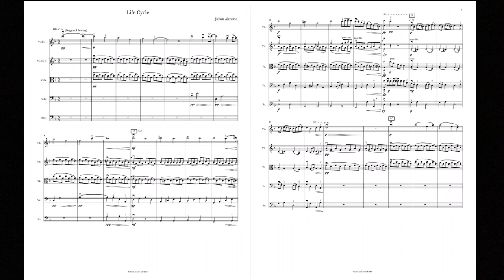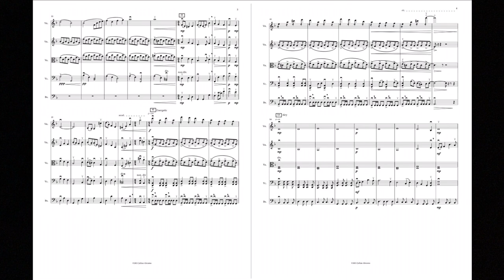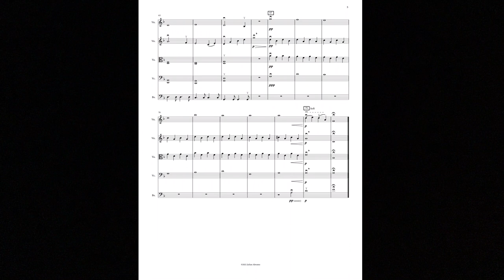“Life Cycle” Composed by Julian Abramo (Score With Music) (MIDI)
This piece gives a story of life. In the beginning, it is a summary of what can happen in live. Then it comes down back to where you were born, and then goes up past all the years. Then, when you go, you will be in piece. I hope this shows that when you live, you need to make the most of it, because you never know what will happen next. Please enjoy, Life Cycle!

Bye! ☺️